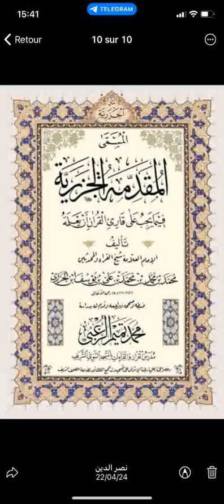42 Charh Mouqadimatoul Jazariya ☛ شرح متن الجزرية ✍️ Ouztaz Babacar Thioub